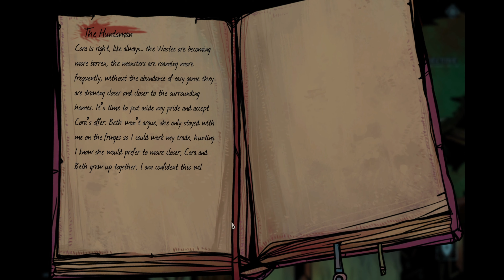Alder's Blood Prologue